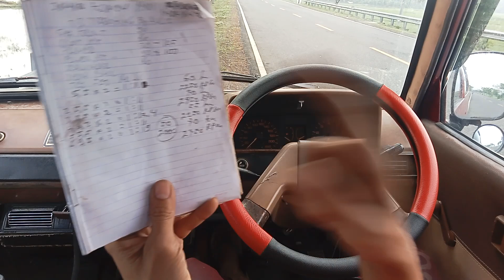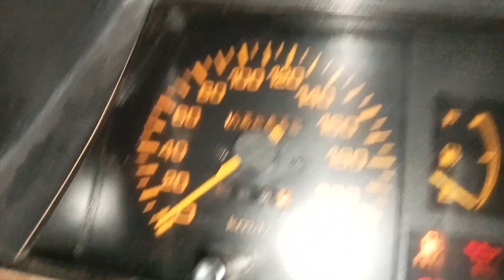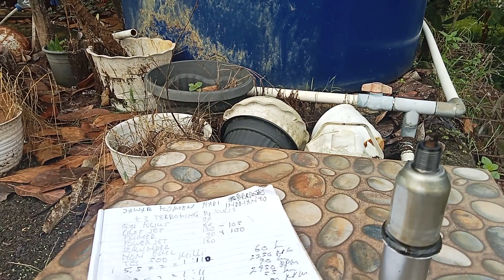test komsumsi BBM k3 dan top speed 1:15 di kec 70 rpm 2750